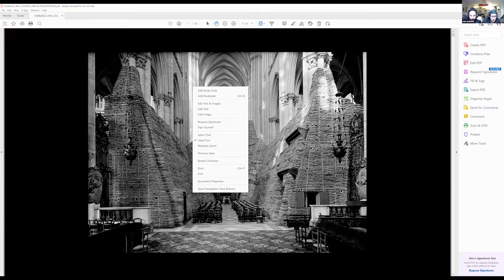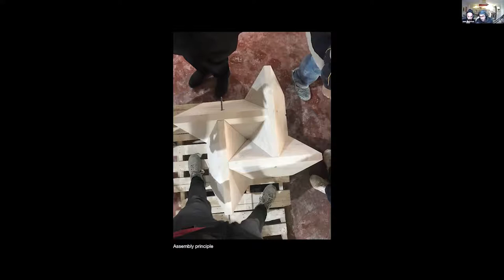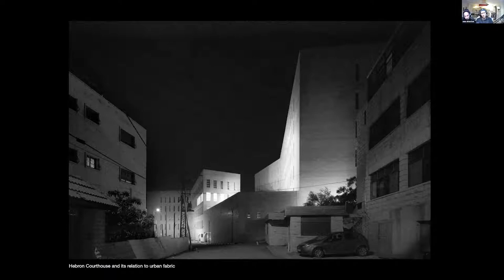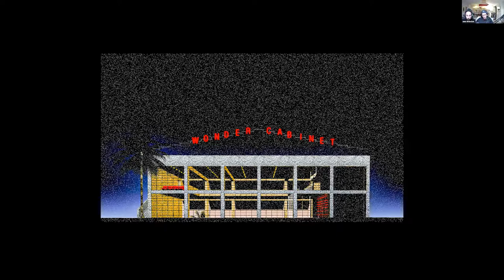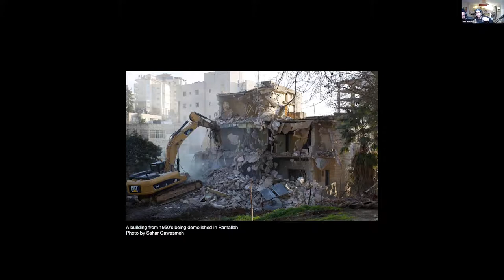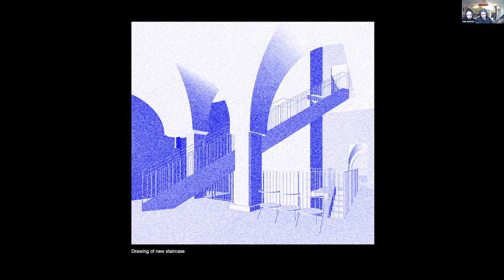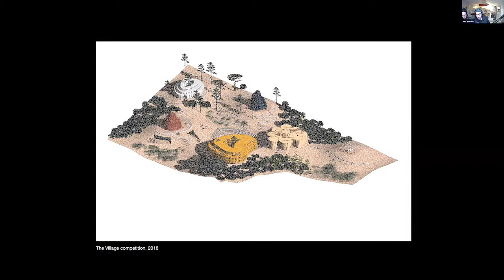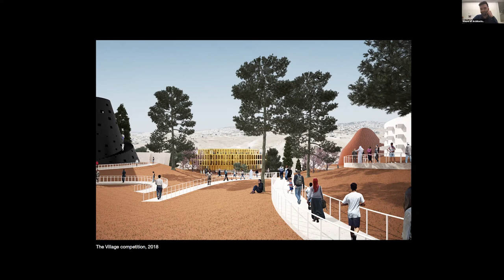03.08.22 Pluriversal, Bewildered, and Otherwise Lecture | Elias and Yousef Anastas: AAU Anastas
Born into a family of architects, Elias and Yousef Anastas graduated from Paris with Masters in Architecture and both worked there for a while. Elias returned to Bethlehem after winning a competition for a music conservatory while Yousef graduated from Paris with a second Masters in Structural engineering.

The lecture will be followed by a discussion moderated by Stephen Rustow.

Elias and Yousef founded Local Industries in 2012, a community of bold artisans and designers dedicated to industrial furniture-making, and SCALES in 2016, a research department that is constantly enhanced by linking scales that are usually opposed. Their studio’s work brings together architecture practices, furniture making, research projects and cultural initiatives.

Their most recent works include All Purpose, an installation for the 17th Venice Architecture Biennale, Radio alHara (a community based online radio), the Hebron courthouse project, and Stonematters, an experimentation-based research onto the possibilities of stone use in contemporary architecture.

They are also about to launch The Wonder Cabinet in Bethlehem, a cultural endeavor to create an art production platform bringing together artisans and artists.